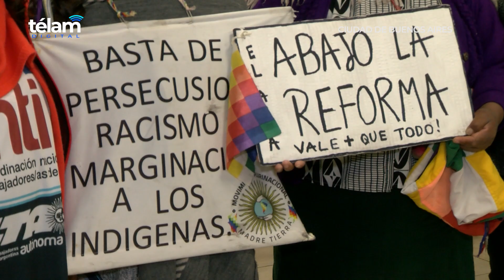Respaldo de organizaciones sindicales y sociales para representantes de pueblos originarios de Jujuy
Organizaciones sindicales, sociales y de derechos humanos renovaron hoy su "compromiso de lucha" con los representantes de los pueblos originarios de la provincia de Jujuy, nucleados en el Tercer Malón por la Paz, y anunciaron la realización de un encuentro en el Congreso Nacional para la semana próxima para "instalar y sostener las denuncias y ponerle un freno a la persecución" del gobernador Gerardo Morales